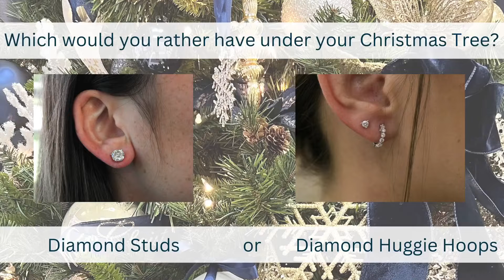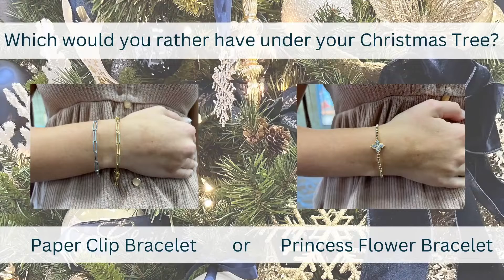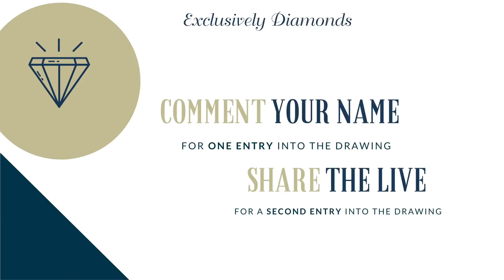Holiday Launch Wine Wednesday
Tis the season! Kick off the holiday season with Exclusively Diamonds! We are geared up and ready for the holidays and all of your gift giving needs! As always there will be over $1,000 in giveaways and amazing specials/ stocking stuffers! Do not miss this fun episode of Wine Wednesday!